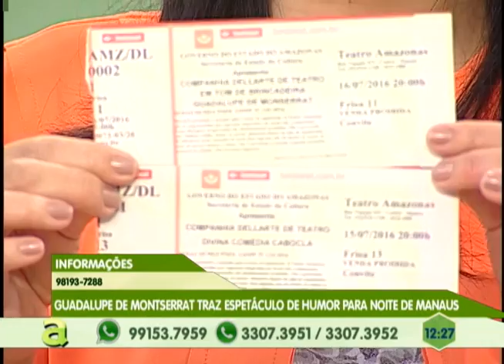Muito Rock e MPB no Programa Agora com Bernardo Zahid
04º BLOCO AGORA 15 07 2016 - Muito Rock e MPB no Programa Agora com Bernardo Zahid